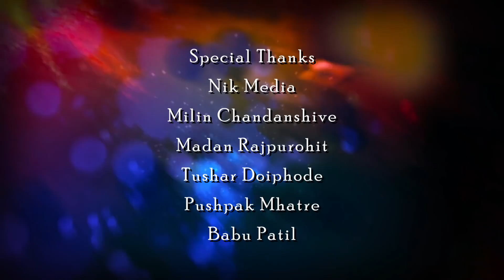kamina dost | Agri Koli Comedy | RD FILMS | Rohan Devrukhkar | Tejas Navkar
Directed by : Rohan Devrukhkar
Story by.      : Tejas navkar
Cameraman : Akash Jedhe , Akshay Mahadik
Editor.         : Sagar Devrukhkar
Production Coordinator : Harshal Mhatre
Associate Director : Prashant Jawale
Cinematography. : Yogesh More
Social media marketing : Saurabh Tamhane

Starring

Kshitija Ghosalkar
Tejas Navkar
Rohan Devrukhkar

You’re free to use this music in any of your online videos (Youtube, Facebook, Instagram, web, animations, etc.)